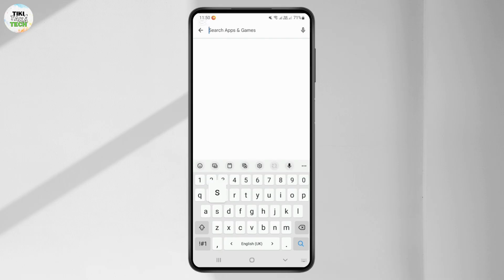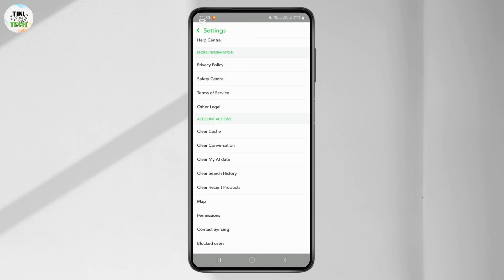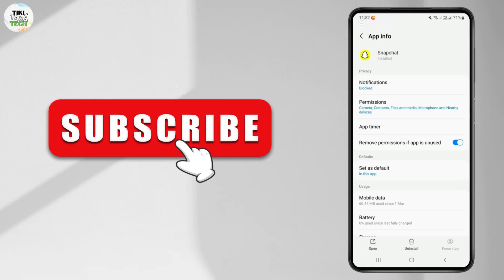How To Fix Snapchat Timeout Warning?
How to Fix Snapchat Timeout Warning (2025)!
Getting the "Snapchat Timeout Warning" on your device? This video will show you how to fix this frustrating issue and get back to snapping. Whether you’re asking, “Why is Snapchat showing a timeout warning?” or need help troubleshooting, this guide will walk you through the steps to resolve the problem quickly. Learn how to fix network issues, clear cache, and get Snapchat working like normal. Watch now to fix your Snapchat timeout warning today!

Timestamps:
00:00 How to Fix Snapchat Timeout Warning
00:10 Why Is Snapchat Showing a Timeout Warning?